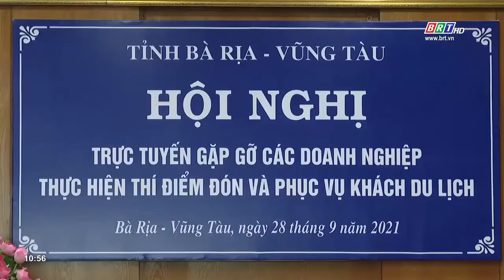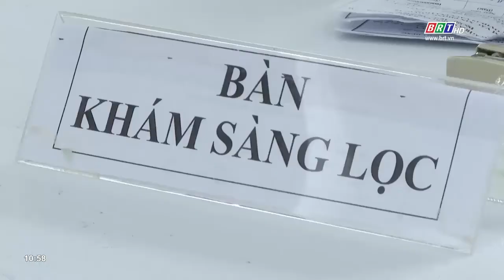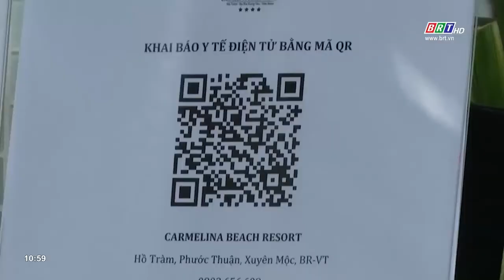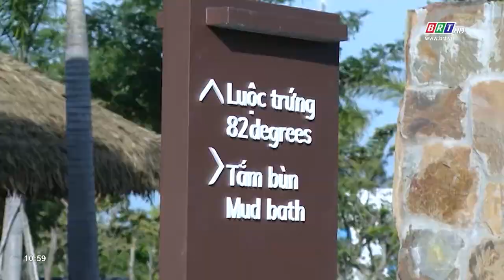Đón khách thu nhập cao, cơ sở nghỉ dưỡng phải tương thích về an toàn | BRT TV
Đón khách thu nhập cao, cơ sở nghỉ dưỡng phải tương thích về an toàn